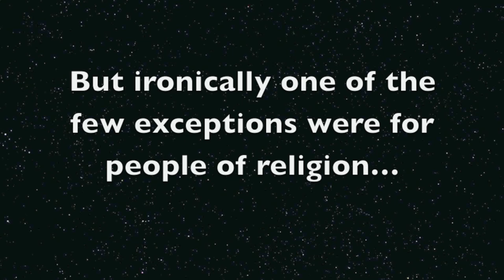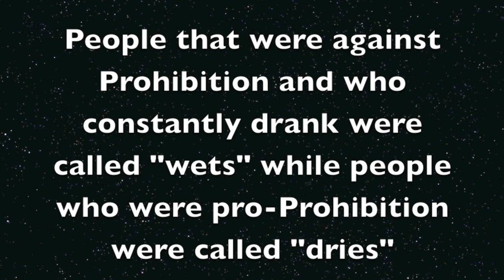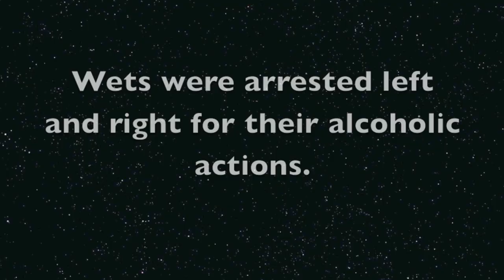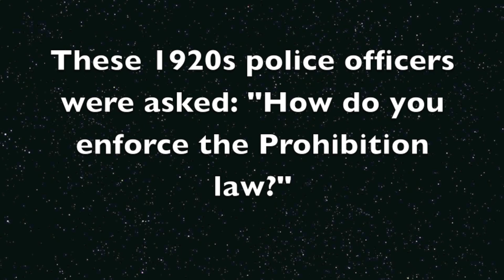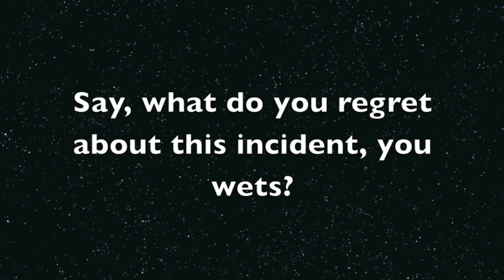Prohibition in the 1920s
by Maycee Ruiz, Bailey Gross, Alex Hentges, Sabrina Bartone, Marcella Baietto & Simone Rossi